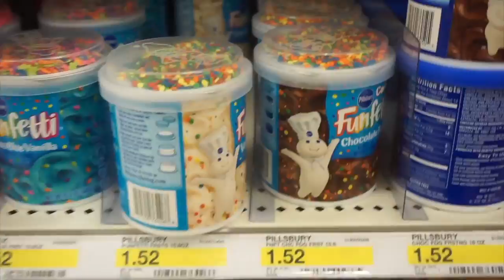TARGET RUN-BAKING CUPCAKES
Hey guys, in tis video Greyson and I decided to make cupcakes. This is a real fun and easy activity to do wit your toddler (or anyone). Cupcakes are one of Greysons favorite snacks so i thought I would show her all the hard work that goes into making them. They didn't turn out too pretty, but they taste delicious.